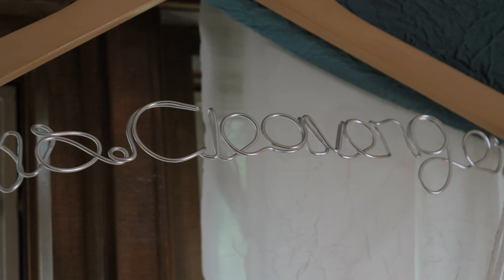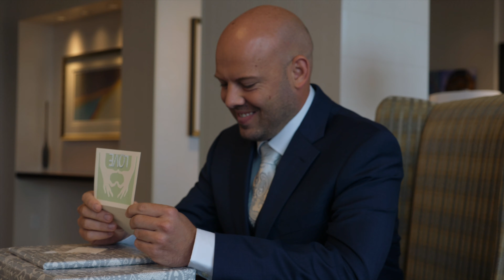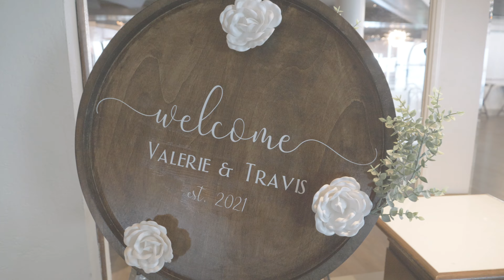Travis + Valorie Wedding Trailer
Wedding Video filmed and edited by: Filmed by Britt